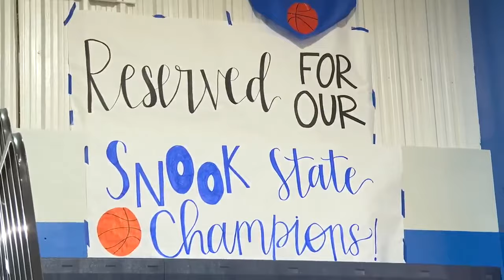Snook honors Boys Basketball Dynasty 40 years later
Snook honors Boys Basketball Dynasty 40 years later. The Bluejays still hold the record for most state titles in Texas high school history